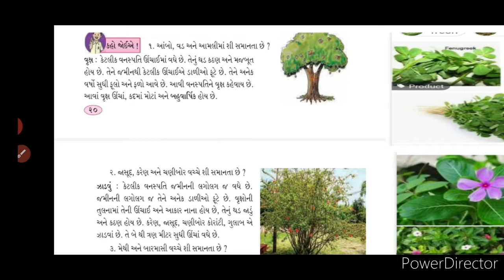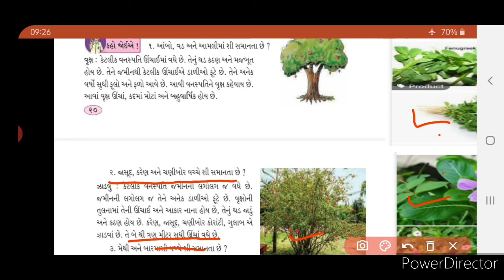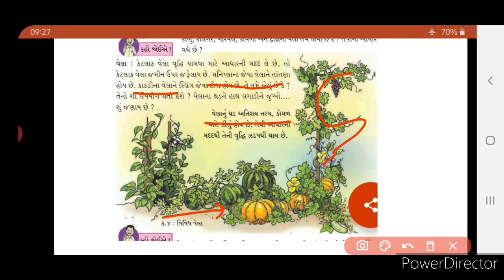Std 6 ch.3 ભાગ 3 સજીવો માં વિવિધતા અને વર્ગીકરણ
તફાવત :વૃક્ષ અને છોડ, ઝાડવા અને વેલા
પ્રત્યેક ના બે ઉદાહરણ લખો: વેલા ,વૃક્ષ ,છોડ, ઝાડવા.